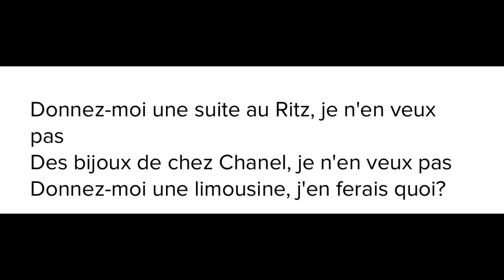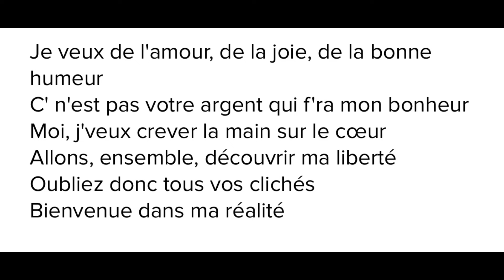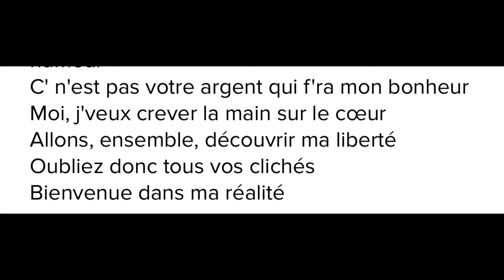Je Veux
Zaz